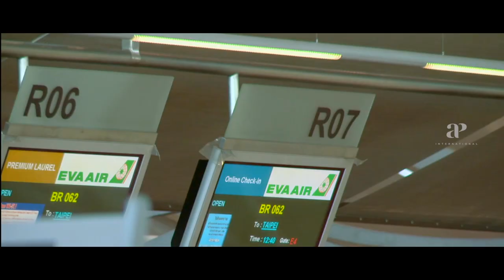Unni Mukundan Fights With Rahul | Bangkok Summer Movie Scenes | Rahul Madhav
Watch Thrilling Scenes From Bangkok Summer, Bangkok Summer is a 2011 Malayalam film directed by Pramod Pappan Team. It features Rahul Madhav, Unni Mukundan and Richa Panai. The main themes of the movie are love, betrayal, money and race.

Directed by Pramod Pappan
Written by Rajesh Jayaraman
Produced by Jobby George
Starring Unni Mukundan
Rahul Madhav
Richa Panai
Edited by Renjith